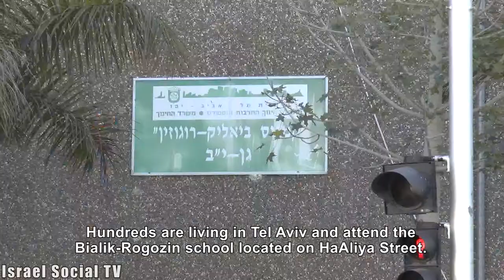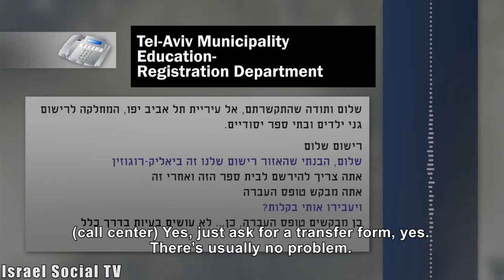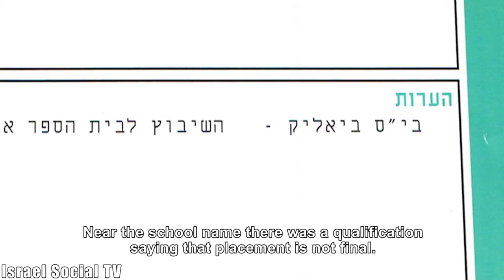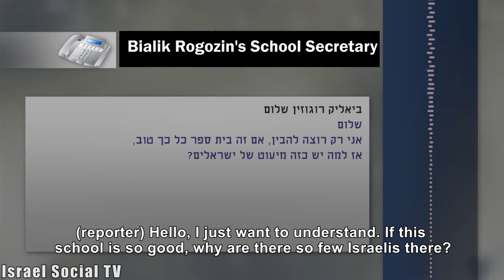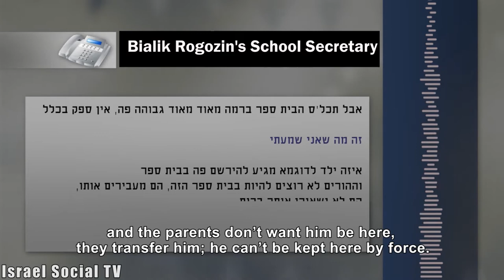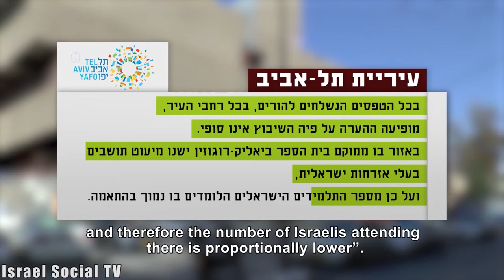School for immigrants only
This year, the Education Ministry decided that the annual topic which will be taught in schools and kindergartens will be "The other is me". The cosmopolitan city of Tel Aviv is putting this into practice. But in South Tel Aviv, kids probably will continue to learn about "The other is me" from books, but not from life. On ethnic segregation in the education system of the municipality of Tel Aviv